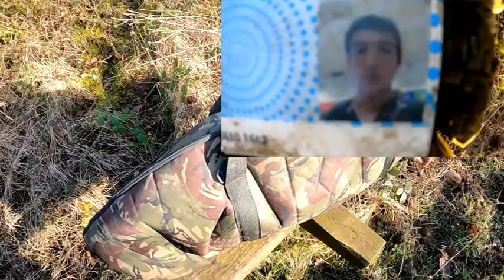Metal Detecting in Woods